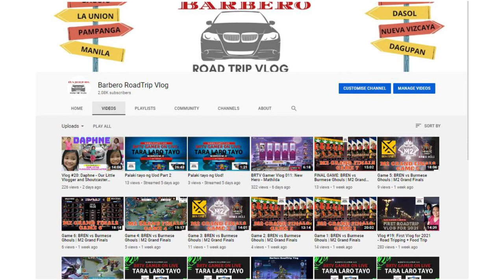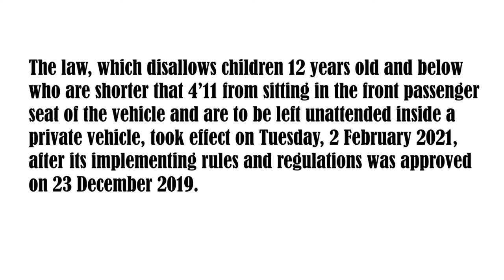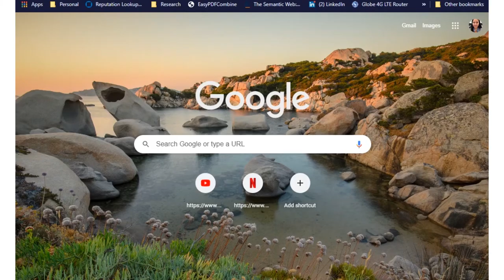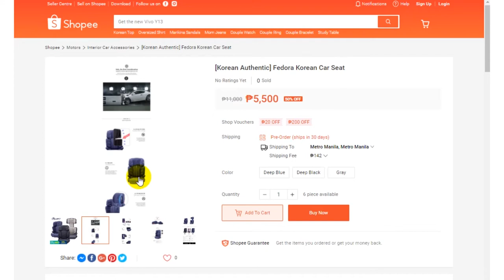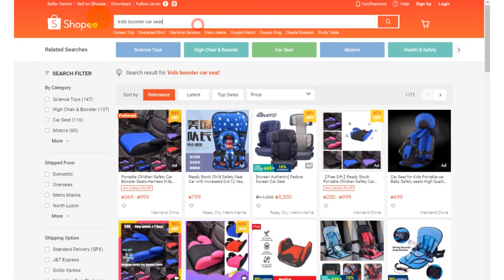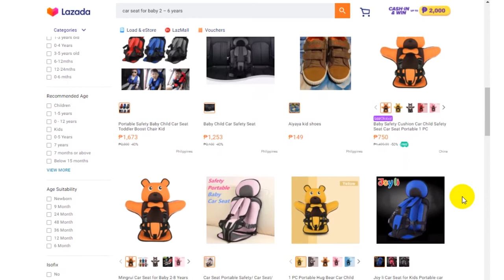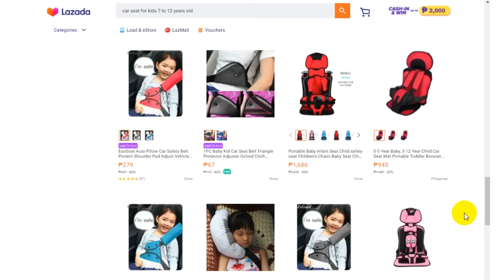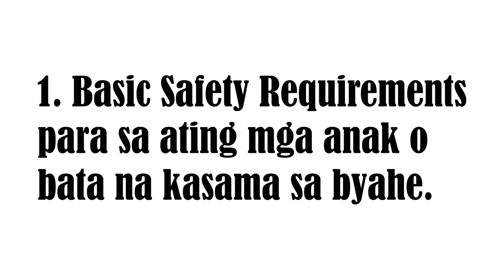Vlog #21: Trending - Usapang Child Car Seat | LTO Requirement 2021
This video shows about the benefits of having a car seats for our kids. This is very useful to us since we do have lots or byahe and road trips whenever we are free to roam around the provinces and whenever we are okay to have short trips especially now in times of pandemic. The video also shows some live searching in the online stores on how much would be the car seats nowadays. I hope you would enjoy watching our videos.

References:
Vlog #6: Unboxing: Kid's Car Seat

Title: Bunny Hop
Artist: Quincas Moreira
Genre: Children